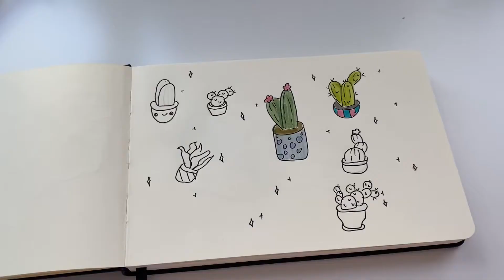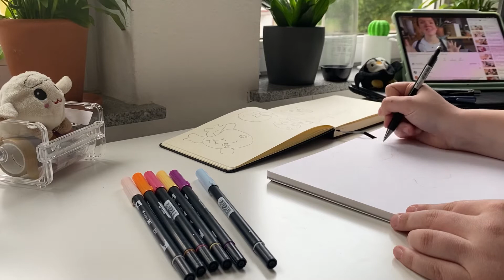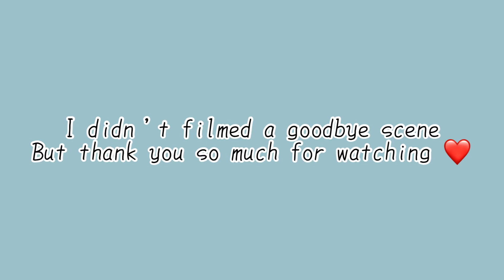Vlog 006 / sketching and unboxing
Hello everyone!

Welcome to a new Vlog :3 hope y‘all are doing great!

✨FAQ✨
🌸Who am I?
-I’m a German  study blogger/vlogger
I Vlog about my daily life with a mix of study, cooking, beauty etc. :)